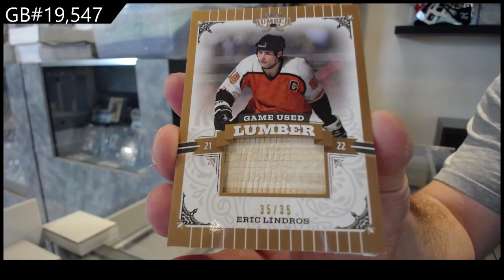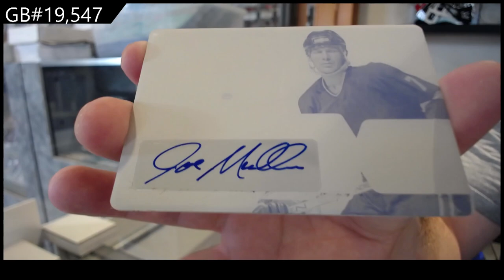2022 Leaf Lumber Hockey Box Break - C&C GB #19,547